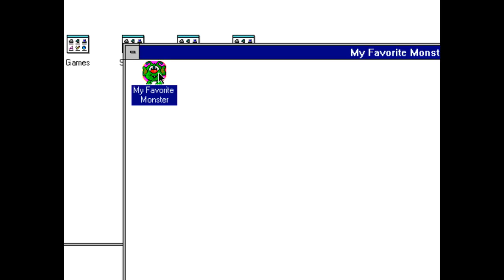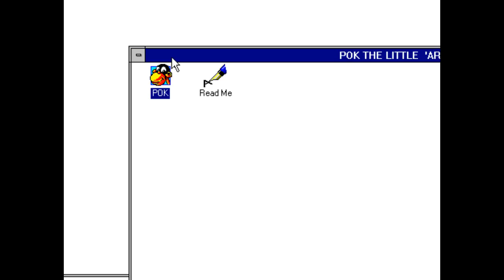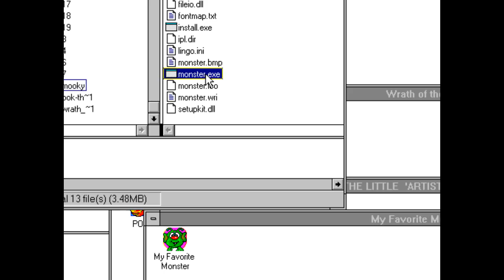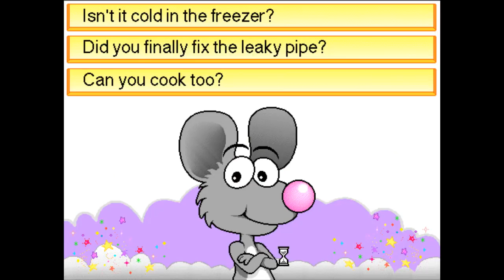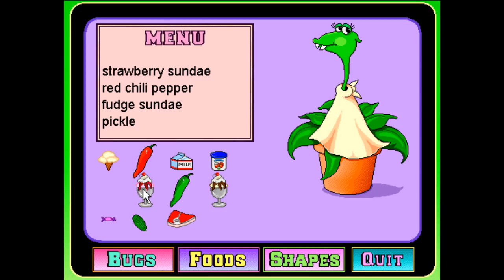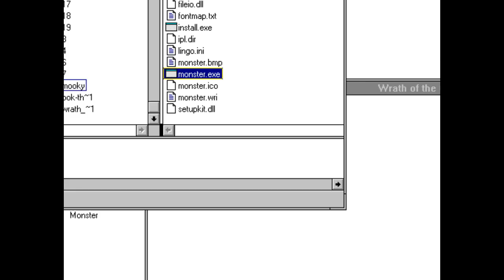My Favorite Monster- Full Stream [Panoots]